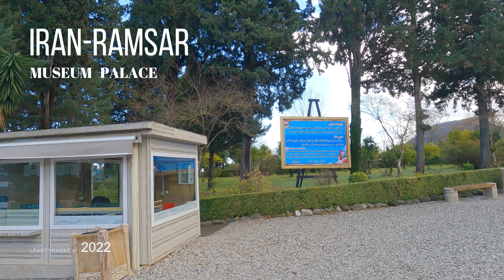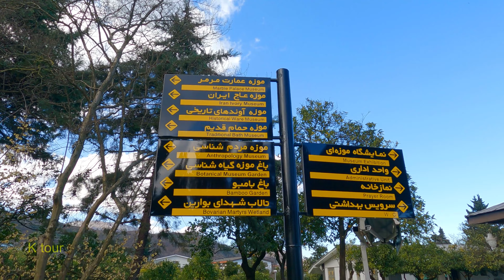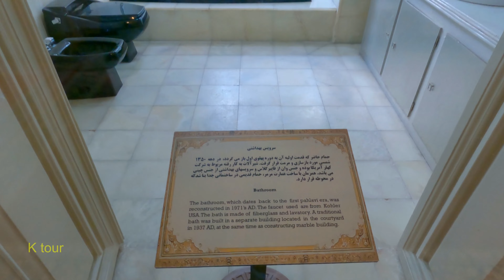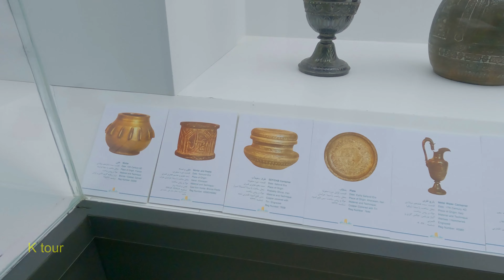Iran 2022| Ramsar marble palace walking tour 4k UHD | interesting places to visit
Where is Ramsar Marble Palace?
Ramsar Royal Palace or Marble Palace (Marmar palace) is one of the most exquisite works of the Pahlavi era in Iran. This palace was put into operation by the order of Reza Shah Pahlavi in ​​1937 and was used as the residence of the royal family until the Revolution of 1978. Mohammad Reza Pahlavi, the then Shah of Iran, and his second wife, Soraya Esfandiari, the then Queen of Iran, spent their honeymoon in this palace. The palace building is located in the middle of a garden with an area of ​​60,000 meters, which is the first modified citrus seedlings and rare ornamental plants planted in this garden and is one of the most interesting and diverse gardens in Iran. The architecture of this palace with a foundation of about six hundred meters and the work of Iranian artists. The palace is made of white marble with a veranda with four carved marble columns and on both sides of the stairs behind the palace, there are two tiger marble statues. After the 1978 revolution in Iran, this palace was owned by the Foundation for the Oppressed and can be visited by the public as a museum as a Caspian spectacle. The palace currently consists of several museums, including the Ramsar Marble Palace, the Ivory Museum, the Old Bath Museum, the Anthropological Museum of the North, the Museum of Historical Vessels, the Pahlavi Real Estate Document Museum, and the Bamboo Garden.
This video is a walking tour of this complex and visits to 6 museums and bamboo gardens.
K tour, Kamyar Vafaeian
click on the link below for visit more nature , walking and travelling and tour city videos
TimeStamps Chapters :
0:00 - Introduction
0:39 - walking in the palace yard
2:53 - View of the palace
4:44 - Marble tiger statue
6:39 - View of the Ivory Museum Palace
8:27 -  Historical Tiles museum
9:59 - Marble Palace Museum
17:16 - traditional bath museum
18:36 - historical ware museum
21:36 - Iran Ivory Museum
30:13 - Anthropology Museum
33:33 - Bamboo Garden